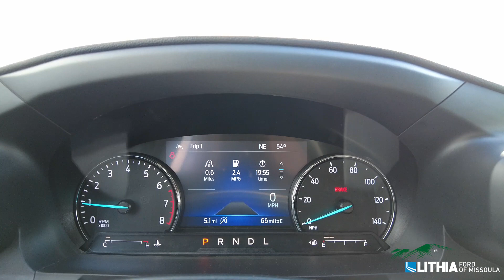2024 Ford Explorer XLT- RGA44460